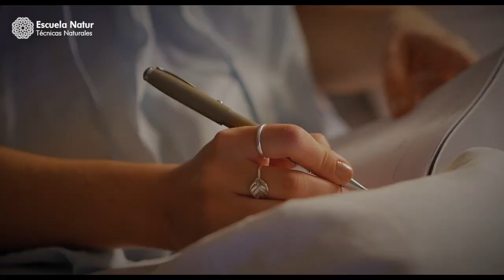Día 7 de Chaitra Navratri 🌙 Trabajando con Kalratri, destrucción de la ignorancia y liberación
Este día se dedica a la diosa Kalaratri, la encarnación de la oscuridad y la destrucción. Al destruir la ignorancia y liberar la conciencia, Kalratri permite la conexión con la conciencia y el logro de la iluminación espiritual.